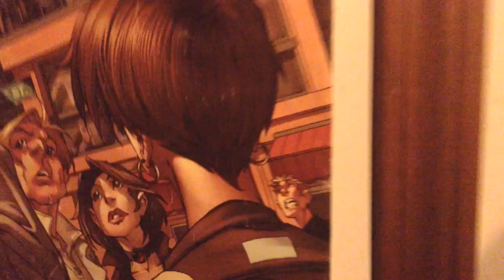WORST CHRISTMAS TOP TEN | Holiday Special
Wtf is a holiday